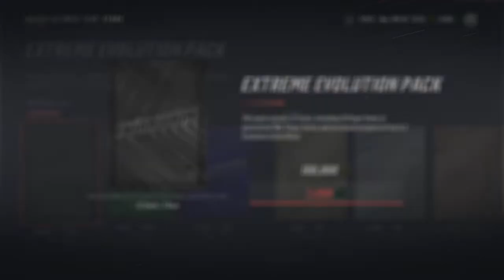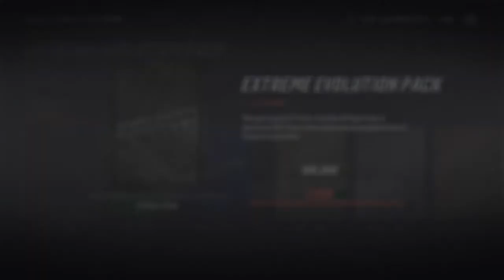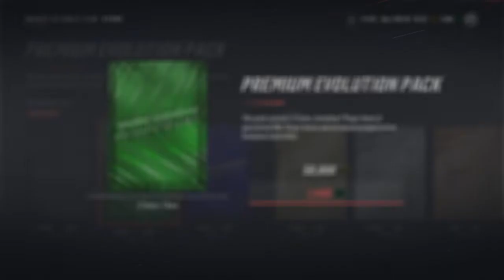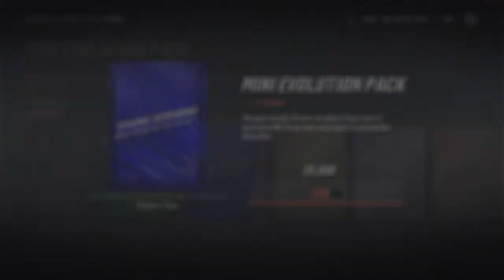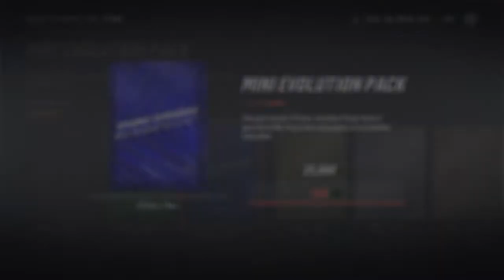HUt19 EVO and awesome PULLS